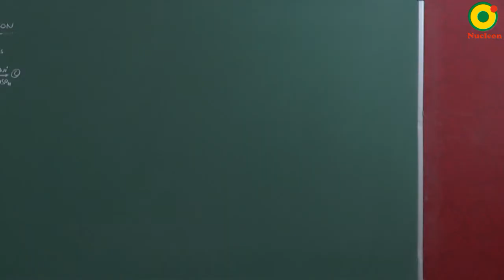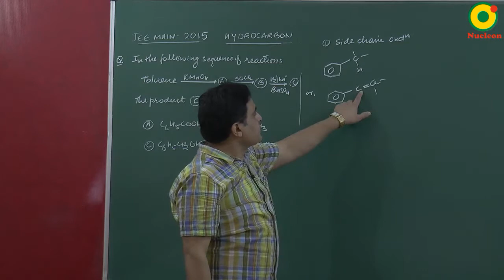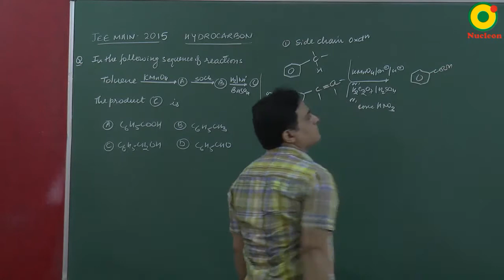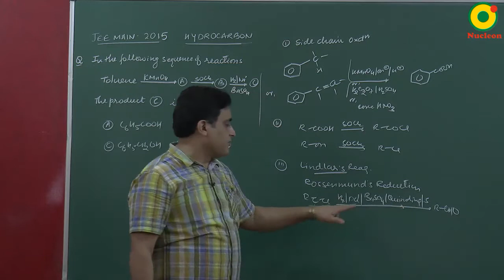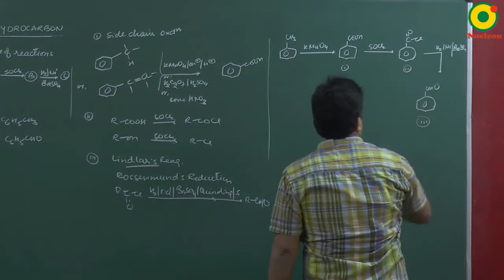IIT JEE Chemistry JEE Main (2015) Hydrocarbon Question-2 Problem Solving By VKP Sir